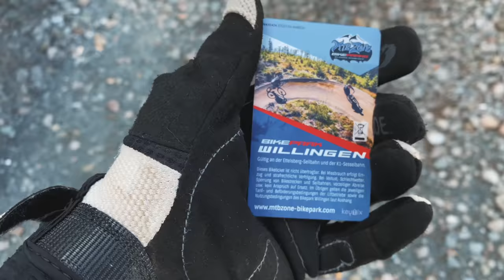Bikepark Willingen 2021 / Alle Strecken / Bikepark für Anfänger / Canyon Torque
Wir haben uns zur Eröffnung 2021 im Bikepark Willingen auf gemachten wollten alle Strecken fahren, der Bikepark soll Anfänger tauglich sein und auch die Enduro line sollte mit unserem Canyon Torque gut machbar sein, außerdem sind wir die Worldcup Downhill line gefahren, der Flow Trail, Flow Country und Freeride Lines sind alle Relativ einfach und auch gut für Anfänger oder Familien geeignet.

Mein Equipment:

Main Camera: Sony a6500
Sek. Camera:  Canon G7X ii
Objektive:  Sony 18 - 105 F4, Sigma 30 mm 1.4, Sigma 16 mm 1.4
Drohne: Mavic Air
Gimbal: Feiyutech AK2000
Mic: Rode Video Mic, Rode Lavalier Mic